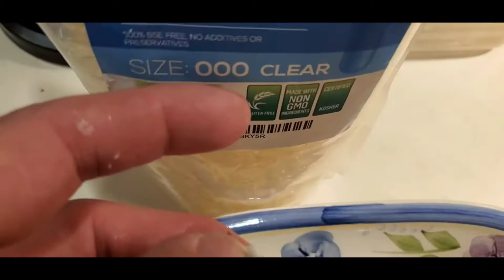April 24th new way giving Medicine to Pup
VIVA Naturals Omega 3 Fish Oil: (180 pills) (90 pills)
Acana Wholesome Grains Beef, Fish (Update pup now get Fish model for omega3): 4 lb 22 lb
Diatomaceous Earth Food Grade: Diatomaceous Earth Food Grade
Capsules Express Pure Gelatin Empty Capsules 000
Vetri Science GlycoFlex Stage 3
Ocu-Glo Vision Supplement
Dollar General Pill Organizer: Amazon version
Mission Urinalysis Reagent Strips
Vet One Pill Gun
Care all Triple Antibiotic Ointment
University of Florida, Gainesville Florida Post TPLO

our fundraising is slowly growing. please help by sharing the links if you cannot donate or already did 🤗🐕🤗